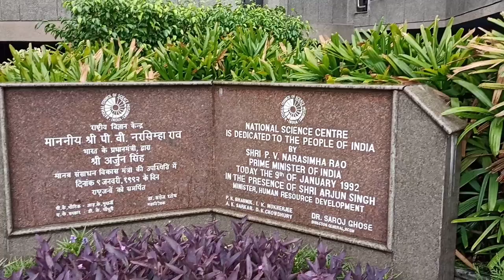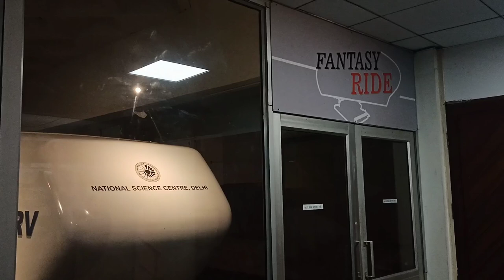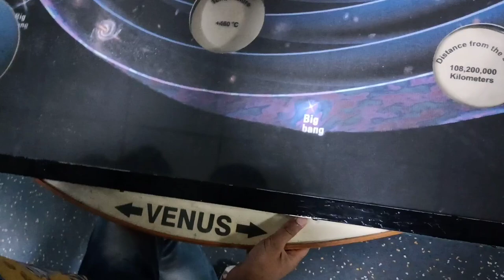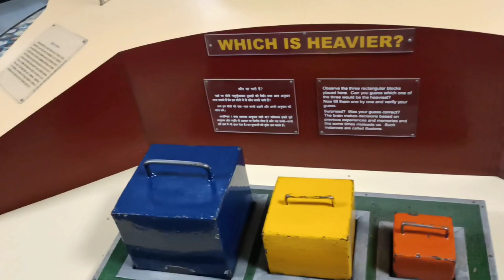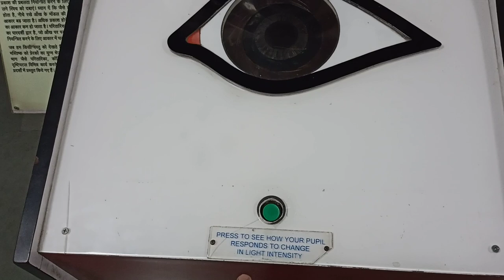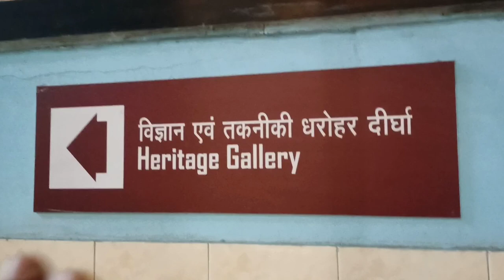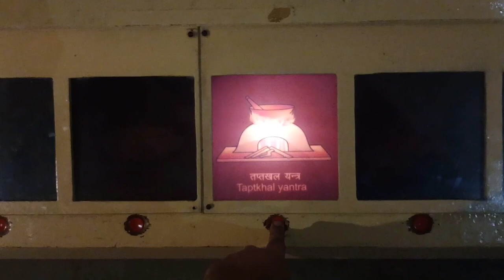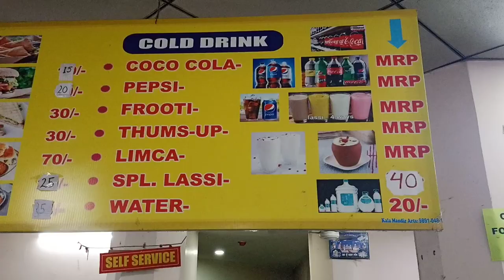Science museum delhi ticket price, timings etc. | 3d show, holo show, fantasy ride | Pragati maidan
Science museum delhi ( national science centre delhi museum ) is one of the best museum of delhi. It is located in bhairon marg, pragati maidan , new delhi. Here there are multiple sections in science museum delhi where you can  learn so many things related to science in a unique & fun way like quizzes, shows, games, activities, rides, models etc. Shows consists of 3d show, science show, science on sphere show , holo show , fantasy ride . There are many models of bodies, water related models, heritage gallery, historical places models. You can check your strength , focus, knowledge etc. here in science museum delhi ( national science centre delhi museum ). You can come here with your friends or family at science museum delhi. There is also a snack point ( cafeteria ) located inside science museum delhi where you can have some food by paying the charges .

In this video, i have shared all information related to ticket price , timings ,location ,nearest metro station , 3d show, fantasy ride, holo show, science show , science on sphere show charges etc. of science museum delhi ( national science museum delhi 2022 ) along with taking you on a tour of science museum delhi & showing you all the fun activities, small and big models , so make sure to watch this video till the end to know everything.

Bhairon marg, gate number 1 , pragati maidan, new delhi

00:00 Intro
00:21 About science museum delhi ( national science centre delhi museum 2022 )
00:45 Science museum delhi ticket price, location , timings, ticket prices , show charges, nearest metro station etc. ( national science museum delhi 2022 )
02:00 First floor ( energy ball, water models, aquarium, piano etc. )
04:24 Science museum delhi fantasy ride review
06:09 Third floor ( human body models , games etc. )
11:20 Holo show
12:24 Second floor ( heritage gallery, historic places models etc. )
16:01 Sardar Vallabhbhai patel museum
16:17 Cafeteria
16:50 Outro

Science museum delhi ticket price 2022
Science museum delhi fantasy ride 3d show
Science museum delhi pragati maidan
National science centre delhi fantasy ride
National science museum delhi virtual tour
राष्ट्रीय विज्ञान संग्रहालय दिल्ली टिकट की कीमत 2022